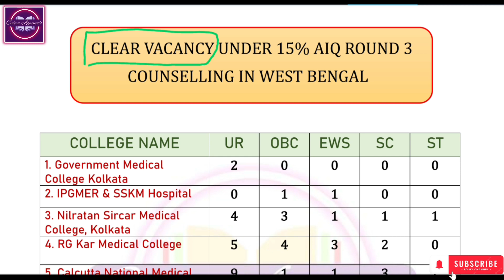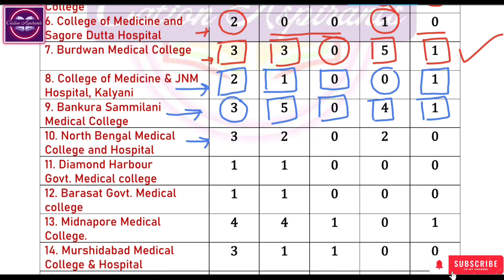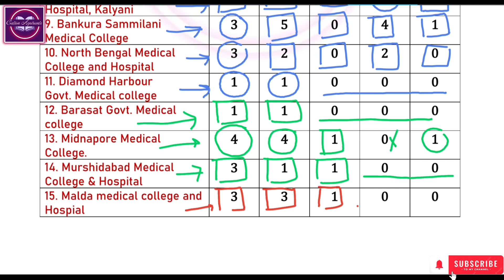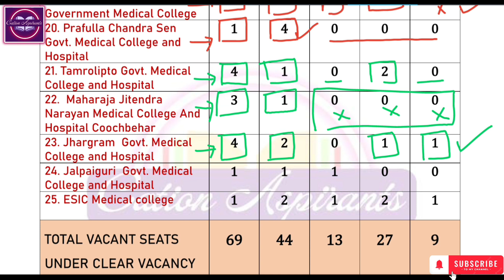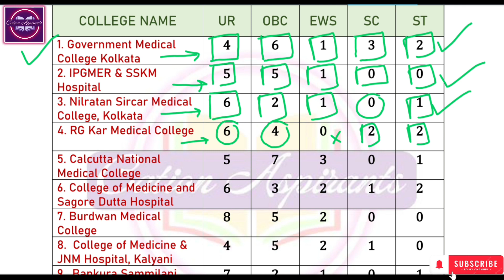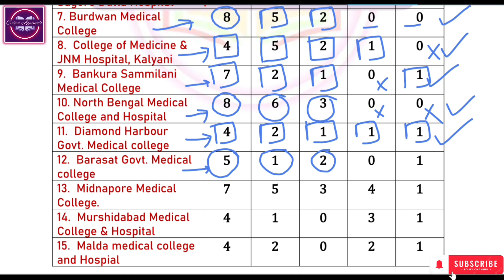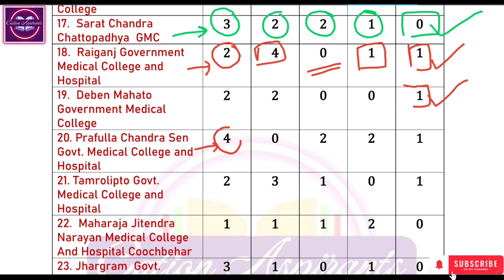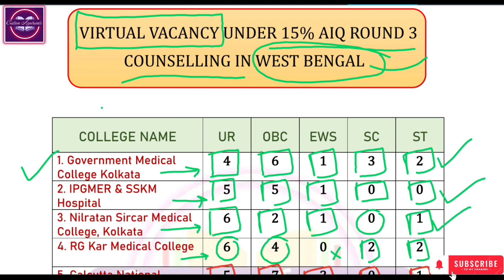Vacant AIQ Seats in West Bengal Govt. Medical College in Round 3 Counselling / NEET 2023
College Wise Vacant Seat matrix in west bengal govt medical college under 15% AIQ Round 3 Counselling
MCC Neet 2023 vacant seat matrix in west bengal
vacant seat matrix in aiq round 3 counselling in west bengal govt medical college
College wise vacant seat matrix in west bengal govt medical college under 15% AIQ Counselling
aiq round 3 seat matrix analysis in west bengal govt medical college
aiq round 3 vacant seat in west bengal mbbs
NEET - 2023 Counselling // MCC ROUND-03 / Expected cutoff / Analysis Round-3 Vacant Seats
UPNEET-2023 / Round -03 Ka Expected Cutoff // Round-3 का Cutoff कितना ऊपर जायेगा ?
NEET -2023 /Round -3 Cutoff || Latest Notice by DGMEUP || Merit List EXPECTED CUTOFF
MOPUP Round Ka Expected Cutoff
कितनी RANK तक जा सकता है UPNEET का Final Cutoff ? Neet-2023 all india Quota round 3 cutoff
Upneet Round-3 Cutoff neet 2023 Aiq cutoff
3500 se jyada mbbs seats in Neet Aiq round 03 Neet -2023 / AIQ (Round-03) Expected Cutoff / Stay
Round me 30 K AIR Par GOVERNMENT MBBS milega? Neet -2023 / AIQ Seat Matrix (Round-03) / Expected
Cutoff / Cutoff बहुत LOW जाएगा Neet 2023 AIQ Round 3 seat Matrix
Seat matrix neet ug 2023 Aiims 2023 cutoff
Aiq Round 3 neet Seat Matrix 2023
ACTUAL vacant seats round 3
Virtual vacant seats Round 3 AIQ
AIQ neet 2023 Cutoff
Aiq second round Counselling 2023 Cutoff Neet 2023
Neet -2023/AIQ // Round -03 Expected Cutoff (ch
Analysis) || AIQ Counselling Round-03 NEET-2023 / Round -03 cutoff
Kitne Marks par GMC me MBBS milega?
Neet 2023 Round-03 expected cutoff Neet AIQ round 01 ka cut off
Neet 2023 AIQ Round 3 me kitne Marks par mbbs In gmc
AIIMS cutoff 2023 kerala neet counseling 2023
government medical college cutoff 2023
Neet 2023 AIQ Round 03 Counselling
Neet 2023 AIQ Round 3 Choice filling
neet 2023 counselling full Process after new rule
upgradation resignation joining after new rules
how to manage state and AIQ counselling both
aiq vs state
neet counselling full process
aiq round 3 vacant seat in mbbs aiq round 3 expected cutoff after seat matrix
what is clear vacancy wha is virtual vacancy
how to manage state and AiQ counselling both aiq vs state
neet counselling full process what is neet counselling how to do neet counselling neet 2023 counselling kab suru hogi mbbs admission 2023 batch when will counselling start mbbs
west bengal college wise vacant seats in round 2
wbmcc round 3 vacant mbbs seats
wbmcc round 3 available seats for bds
west bengal round 3 counselling updates
round 3 counselling updates
west bengal round 3 counselling
wbmcc round 3 counselling
wbmcc round 3 eligible candidates list
bengal round 3 cut off neet ug 2023
neet ug 2023 west bengal seat matrix
west bengal govt medical college cut off 2023
west bengal govt medical college fees
west bengal govt medical college west bengal govt medical college seat matrix 2023
west bengal round 3 seat matrix 2023
west bengal neet 2023 seat matrix
west bengal ur category seat matrix 2023
west bengal ur category seats are decreased
west bengal ews seats are increased west bengal neet 2023 seat matrix
west bengal neet 2023 merit list west bengal neet 2023
neet ug 2023 counselling update latest neet news